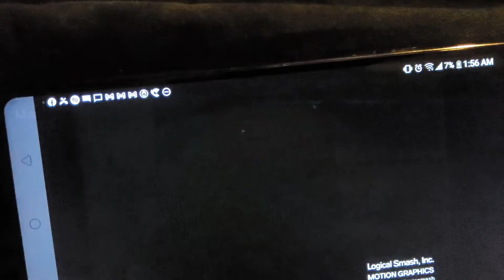Mark Massari Productions/Leap Off Productions/New World Entertainment/20th Television (1994/1995)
Seen on a Fox Reality airing of "Real Stories of the Highway Patrol".